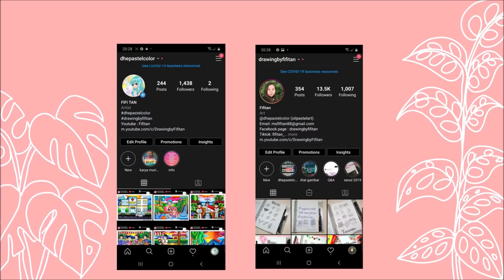CARA GRADASI WARNA EP 241 (MENGGAMBAR PEMANDANGAN TAMAN SEPANJANG JALAN )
- UNTUK POLA OILPASTEL GREEBEL GALLERY ARTIST 72 WARNA dapat di beli di